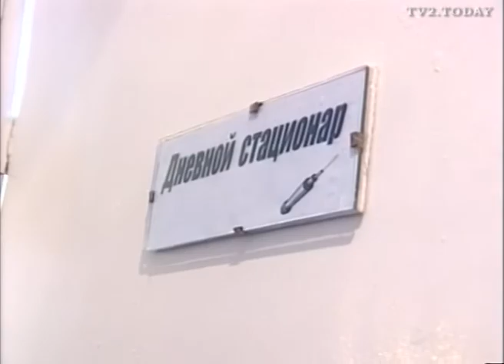Полпред Квашнин в Томске. 2006 год